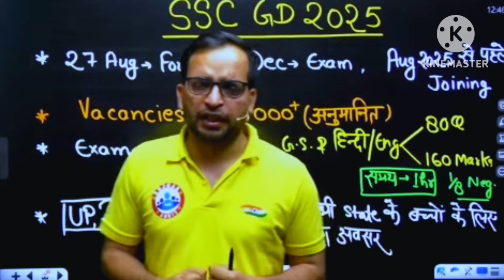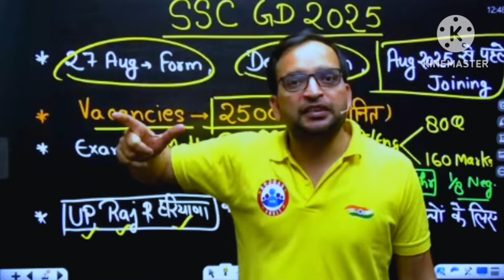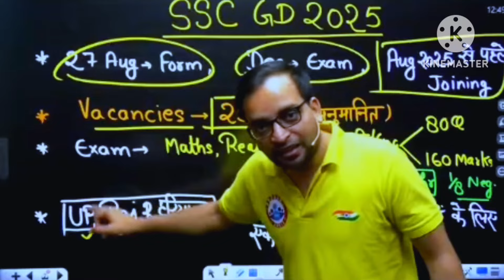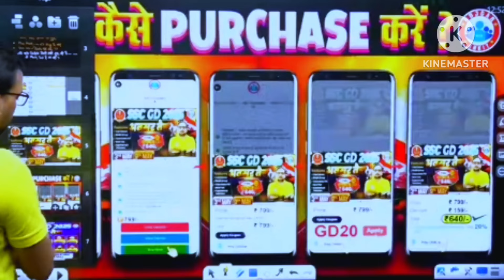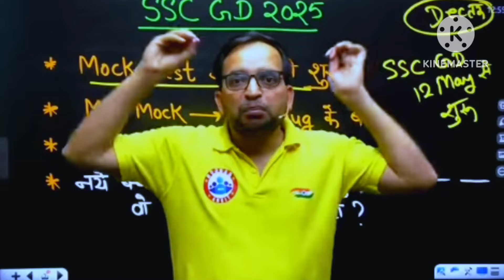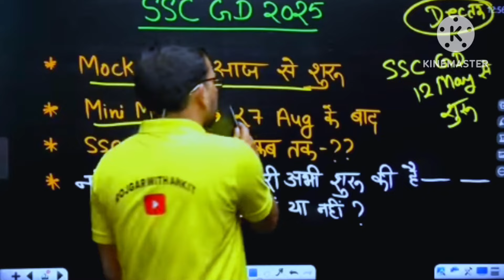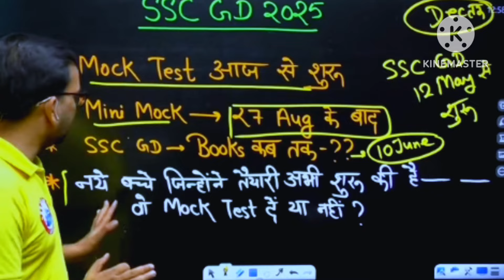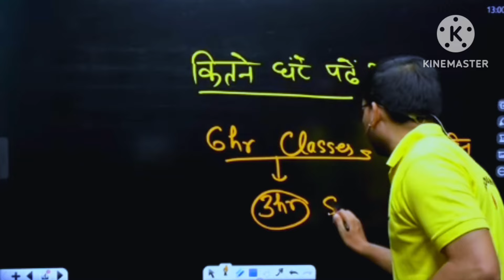SSC GD New Vacancy 2025 |Ankit Bhati Sir Ke Dwara Visesh Sandesh SSC GD Exam Strategy By Ankit Bhati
qualification, ssc gd full details by ankit bhati sir